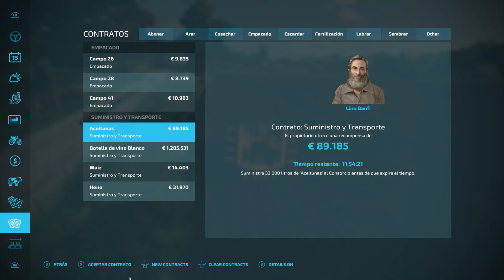🚜🌾FS22 // LAND OF ITALY 🇮🇹 // Capitulo 6 - Dejamos abonamos los campos al 100%.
Y lo mas importante, disfruta, pasa un buen rato y dame un me gusta  👍

Farming Simulator 22 para PC es, como se puede adivinar por el nombre, un juego de simulación agrícola en una serie que comprende alrededor de catorce ediciones, distribuidas tanto para PC como para dispositivos móviles. El jugador, ese eres tú, es un agricultor, y tu objetivo es mantener y hacer crecer la granja para que sea un éxito.